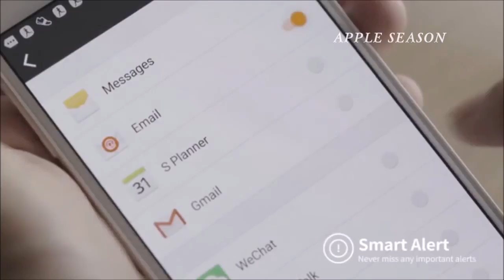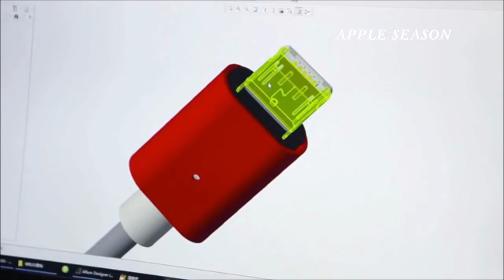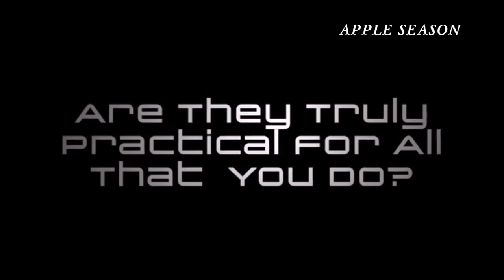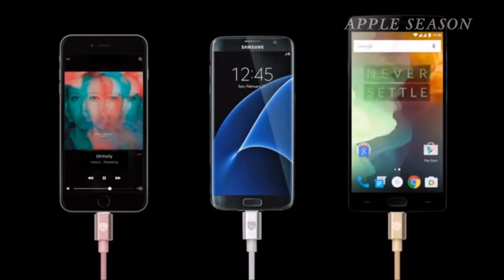Top iPhone 7 Gadgets Accessories You Should Buy YouTube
ch amjad